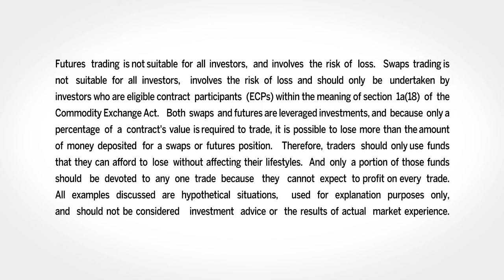Introducing the Ag Economy Barometer, 5.4.2016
Jim Mintert, Director of Purdue's Center for Commercial Agriculture and David Lehman, CME Group's Managing Director of Commodity Research & Product Development discuss the launch of the barometer and the potential impact it can create.